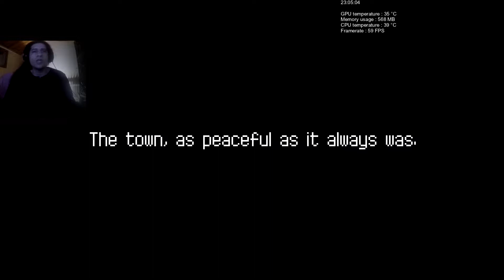Dungreed #05 - FR - c'est n’importe quoi je te dit !